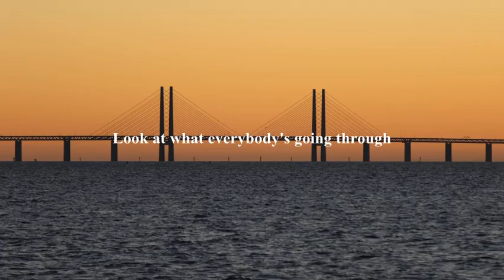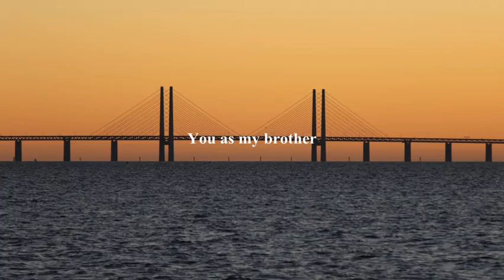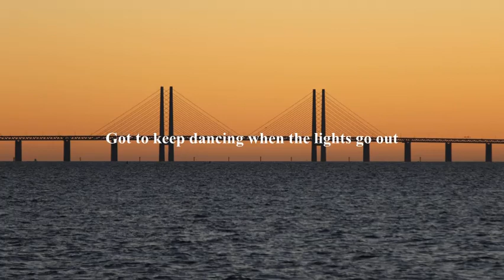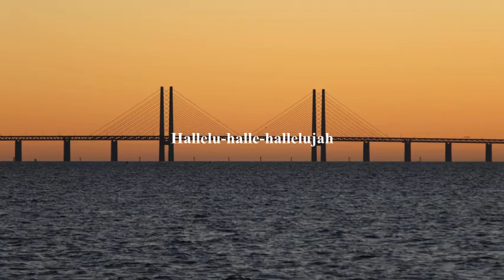Coldplay - Everyday Life (Lyrics)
Artist: Coldplay
Song: Everyday Life
Year:2019